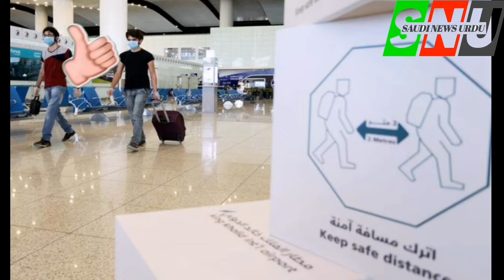saudi news update today urdu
saudi news update today urdu |saudi news urdu| ‎@Haqeeqat TV